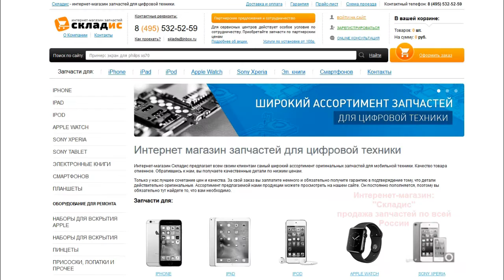Замена аккумулятора на MacBook Air 13" A1466 и A1369, разборка, ремонт макбука А1466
Видео вас научит, как быстро заменить аккумулятор на MacBook Air 13" A1466 и A1369, а в конце видео пояснение в каких случаях нужно менять акб а в каких проблема не в нем.
На нашем сайте вы найдете
1 Бесплатную консультацию (задавайте любой вопрос, мы поможем вам сделать самостоятельный ремонт)
2 Запчасти и инструмент для ремонта (продаем запчасти во всех регионах России)
3 Сервисный центр, в котором мы вам обязательно поможем.
После чего вы научитесь разбирать, ремонтировать и заменять аккумуляторную батарею своими руками на макбуке А1466 на видео фигурирует также модель А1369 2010, 2011, 2012, 2013, 2014, 2015, 2016, по причине идентичности этой модели. Для ремонта вам понадобится: акб, отвертка и желательно пинцет, все необходимое вы можете приобрести у нас на сайте Но если вы не хотите самостоятельно устанавливать аккумулятор вы можете обратится к нам в сервисный центр где мы вам установим аккумулятор